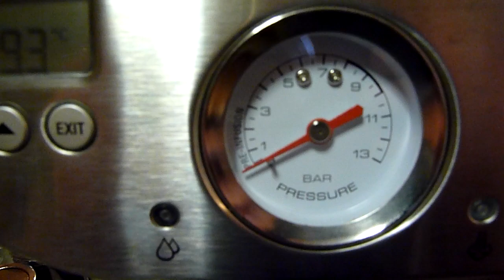BES900 Peaberry shot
This is the first shot after adjustment and a cleaning cycle.